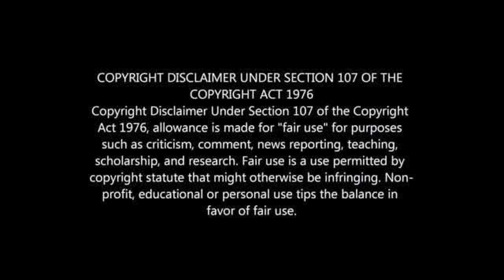TOP 10 PSL TOP GOALSCORER SINCE 1996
TOP 10 PSL TOP GOALSCORER